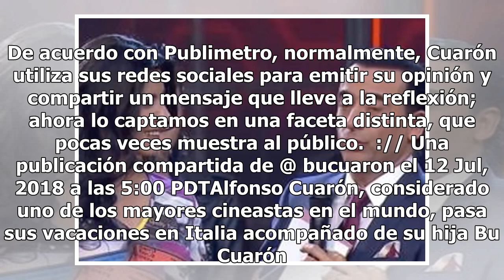La hija de Alfonso Cuarón hereda su talento y así dirigió al cineasta en Instagram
Todos pensarían que el cineasta Alfonso Cuarón domina todo lo relacionado a las cámaras, dirigir y captar esos momentos de una manera especial, con un estilo que ha cautivado al mundo. Sin embargo su hija mostró que heredó su talento al dirigir a su padre en un divertido video de Instagram. De acuer...